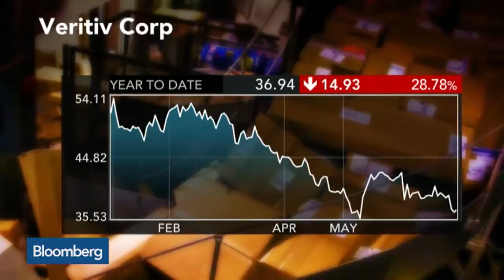What Veritiv Has Learned in First Year Since IPO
July 2 -- Mary Laschinger, chief executive officer and chairman at Veritiv, discusses the company’s first year as a public company. She speaks on “Market Makers.”